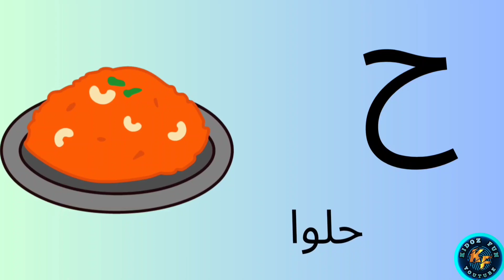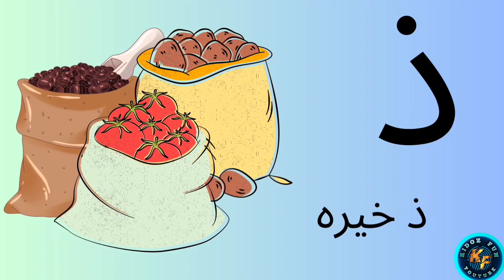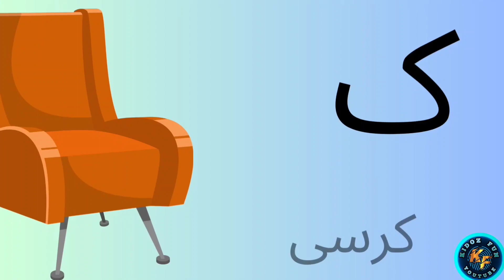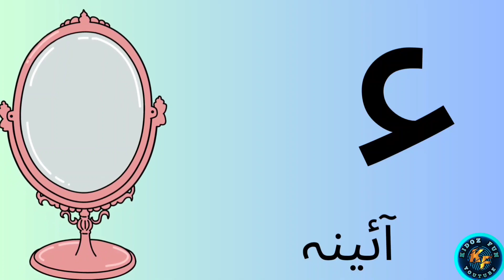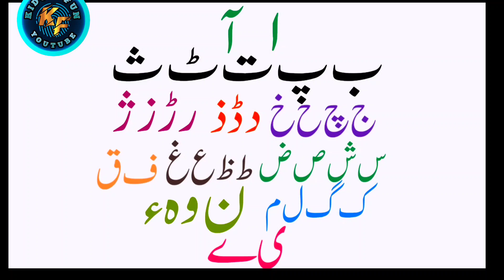اُردو حروفِ اور الفاظ | اردو حروف کا تلفظ | Urdu Alphabets and Words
Welcome to our YouTube video on Urdu Haroof (Urdu Alphabets) with words and sounds! In this educational video, we will explore the Urdu alphabet from "Alif" to "Anaar" (Pomegranate) Each letter will be introduced with its corresponding word, pronunciation, and a colorful picture to aid in learning and memorization. Whether you're a beginner or looking to brush up on your Urdu skills, this video is perfect for you!
Throughout the video, we will provide clear examples of how each letter is written and pronounced, ensuring you understand the correct way to form the sounds. From the elegant curves of "Alif" to the delicate dots of "Choti He," you will discover the unique characteristics of each letter.

By the end of this video, you'll have a solid foundation in Urdu Haroof, allowing you to read, write, and pronounce words confidently. Impress your friends and family with your newfound skills in the Urdu language!
So, join us on this educational journey as we delve into the world of Urdu Haroof. Let's dive into the fascinating world of Urdu alphabets together!